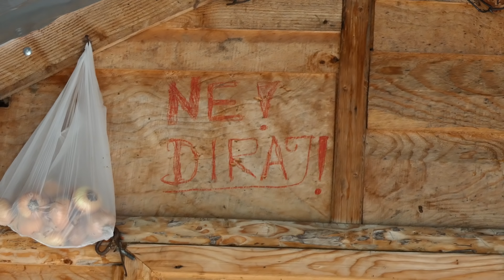Fojnički Robinzon živi kao bubreg u loju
Fojnički Robinzon Mujo živi u srcu planine Vranica već šestu godinu.Odselio je iz grada zbog problema sa disanjem.Na Vranici je pornašao svoj mir, sagradio drvenu kućicu i uživa berući šumske plodove, kuhajući kruh i pitu te dočekujući prijatelje i putnike namjernike.Pogledajte video.